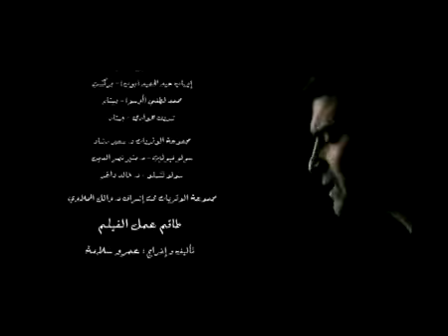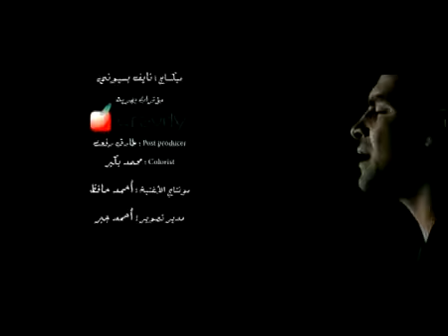تسمحيلي هاني عادل (زي النهاردة) Hany Ade(360P)